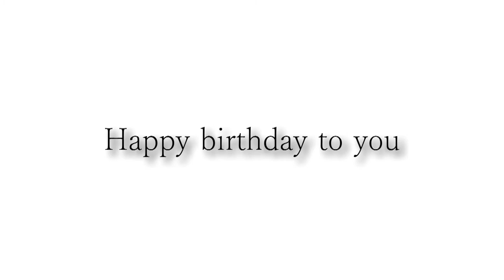カッコいいギター教室「Keiko-san Happy birthday」